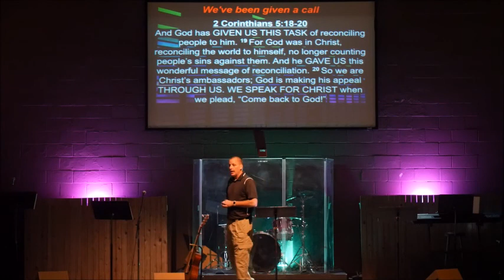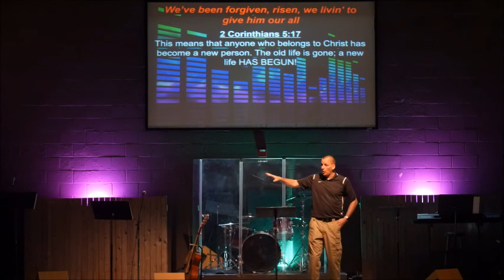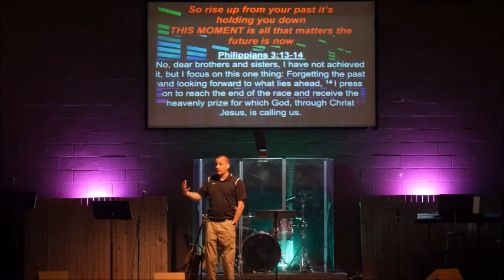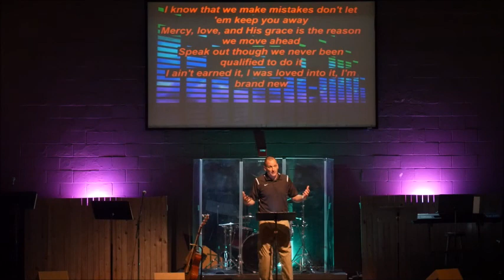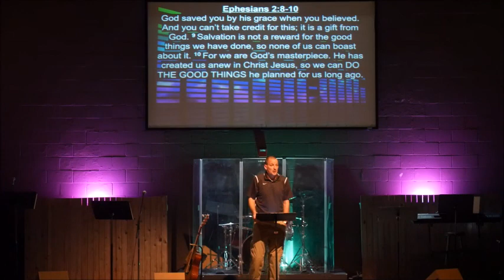MUSIC WITH THE MINISTER - Messengers (Lecrae ft. for KING & COUNTRY)